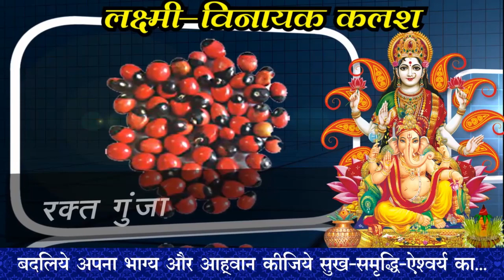Diwali 2020 | लक्ष्मी प्राप्ति के लिए अवश्य करे यह 5 उपाय | Kamal Shrimali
घर को बनादे महल ऐसी 5 वस्तुऐं कभी देखि है। धन, खुशिया, वाहन, लक्ष्मी सब आएंगे मुख्या द्वार से इस दिवाली फिर आपके घर, ज़रुरत हैं तो बस आपको यह 5  वस्तुए घर के मुख्या द्वार पर लगाने की।

वैदिक ज्योतिष की सहायता से, सदियों से चली आ रही परेशानियों का समाधान कुंडली विश्लेषण से किया जाता आ रहा हैं। क्या आप भी परेशान हैं की कोई सही मार्गदर्शन नहीं दे पा रहा, तो आप अभी अपना कुंडली विश्लेषण Gurudev Kamal Shrimali Ji से स्वयं करवा सकते हैं, क्यूंकि एक सही मार्गदर्शन आपको कामयाबी की ओर सही कदम बढ़ने में मददगार साबित हो सकता हैं।
आपको सिर्फ नीचे दिए गए नंबर पर संपर्क करने जितना परिश्रम करना हैं।
Phone Number of Head Office: 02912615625, 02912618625, 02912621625, 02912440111 or 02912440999.